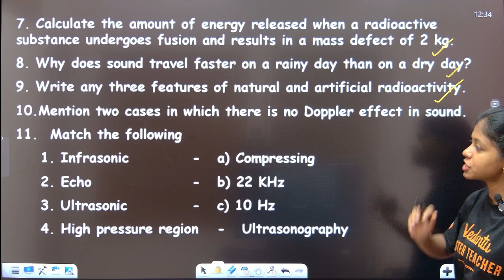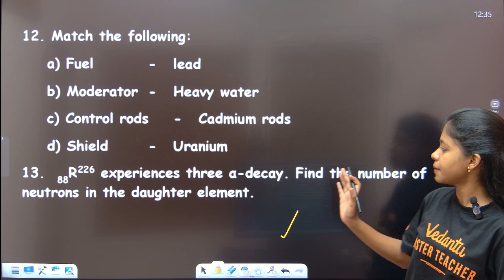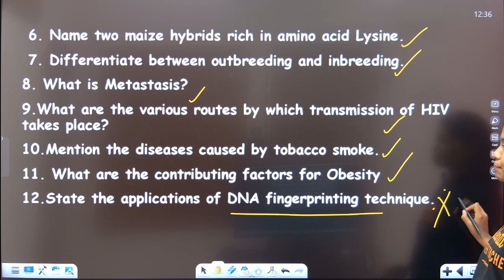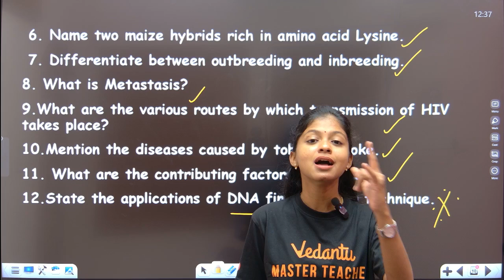10th Science | Top 10 Questions 2 Mark | 2nd Mid Term 2024 | Shravanee Ma'am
10th Science | Top 10 Questions 2 Mark | 2nd Mid Term 2024 | Shravanee Ma'am

In this video, we'll be covering the top 2 mark questions that are most likely to appear in the exam. These questions are carefully selected to help you score high and build your confidence. Watch till the end to learn the answers and explanations for each question.